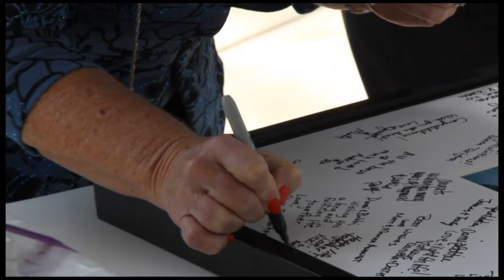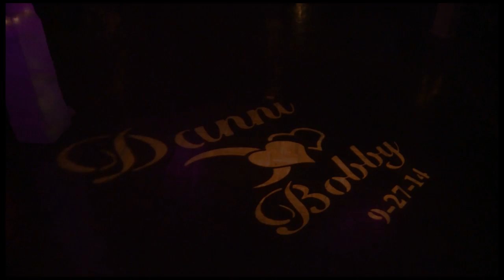Danni & Bobby Dunn 9-27-2014 Ceremony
Wedding ceremony service at Rancho De Las Palmas in Moorpark, California. Filmed and edited by Contemporary Video Productions